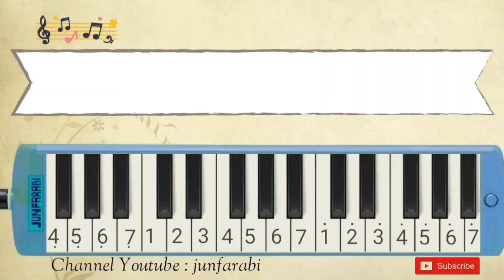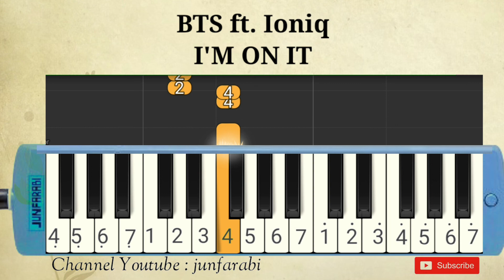tutorial pianika - I'M ON IT - BTS ft Ioniq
Melodica I'M ON IT - BTS ft Ioniq. Instrumental song.

Thanks